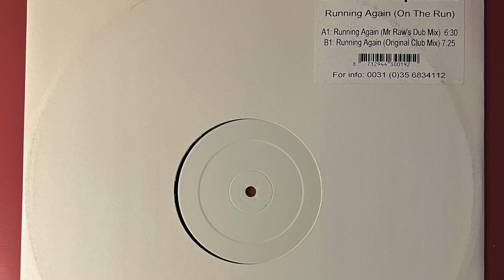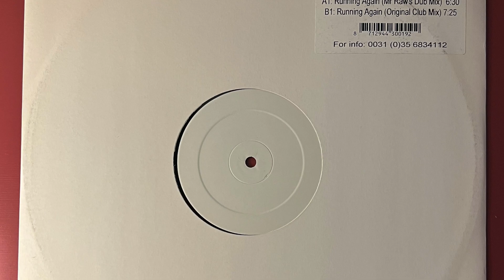De Bos Vs Supersonic - Running Again (On The Run) (Mr Raws Club Mix) 2002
Label;  Sunrise Recordings - 2002

Country;  Netherlands.